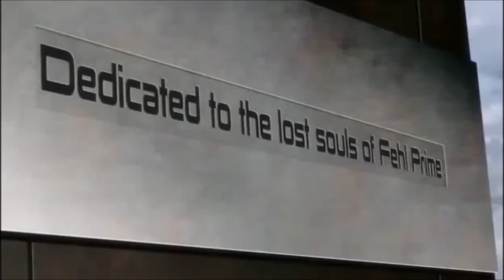James Vega - I'm sorry - Mass Effect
The story of James Vega and the colony of Fehl Prime.